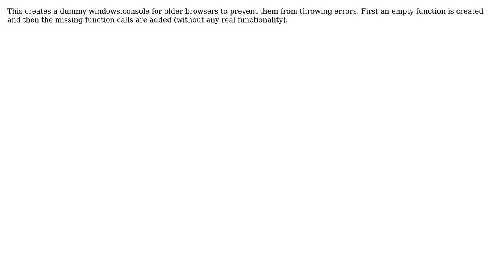Software Engineering: Creating and assigning console.log a new object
With thanks & praise to God, and with thanks to the many people who have made this project possible! | Content (except music & images) licensed under CC BY-SA | Music | Images & others | With thanks to user thorsten muller user Joachim Sauer user bimtownboy and the Stack Exchange Network Trademarks are property of their respective owners. You are responsible for your own actions.